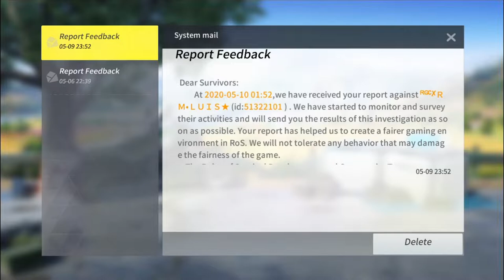[ROS UPDATE] SEASON 13 mundur alon alon x SUPREME SUPPLY CELESTIAL GUARD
SEASON 13 YA tapi bohonggggggggggg

update skin kuda-kudaan celestial guard supreme supply.

jaga kesehatannya ya kawan-kawan
pakai masker kalau keluar rumah. safety first